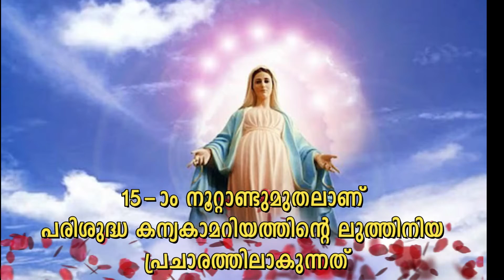ലുത്തിനയായിലെ പരിശുദ്ധ അമ്മയുടെ അപദാനങ്ങൾ || ഭാഗം 1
അവലംബം:- ലുത്തിനയായിലെ  പരിശുദ്ധ  അമ്മയുടെ അപദാനങ്ങൾ  || അവതരണം ഫാ. ഡാർവിൻ പീറ്റർ  || അജപാലന ശുശ്രുഷ    || തിരുവനന്തപുരം ലത്തീൻ അതിരൂപത || ലിറ്റർജി കമ്മീഷൻ